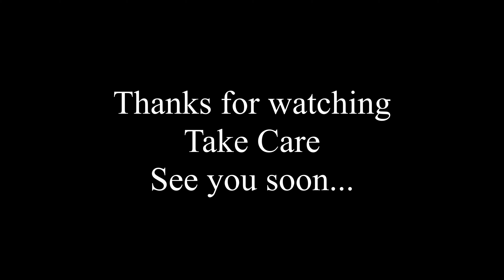Cycling Diary | A Short Relaxing Ride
Something a little different with my out on one of my local routes I ride regularly for my daily exercise but not talking this time just music. So you can sit back and enjoy

Music